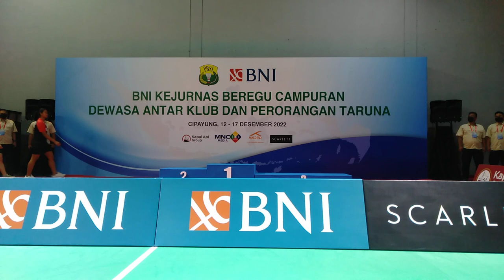Podium Juara Kejurnas 2022, Ganda Taruna Putri : Ariella Naqiyyah/Rachel Agnesia Sabatini (DKI)